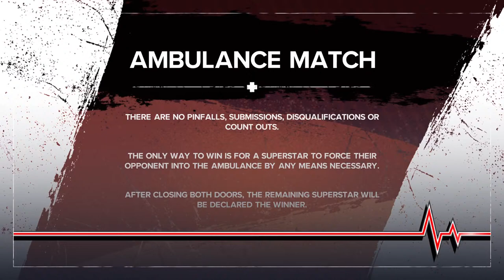SaturdayNight's Main Event!EFW